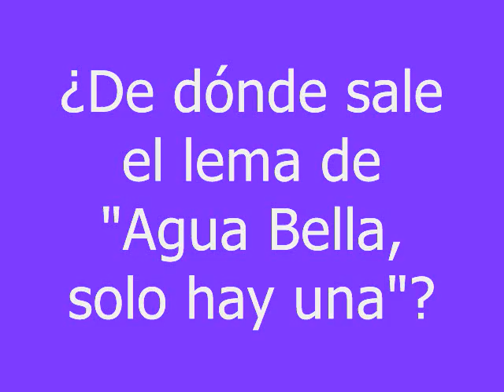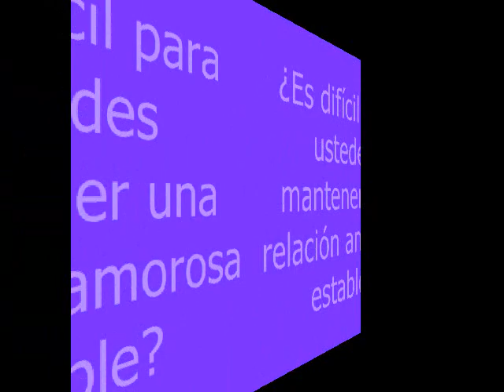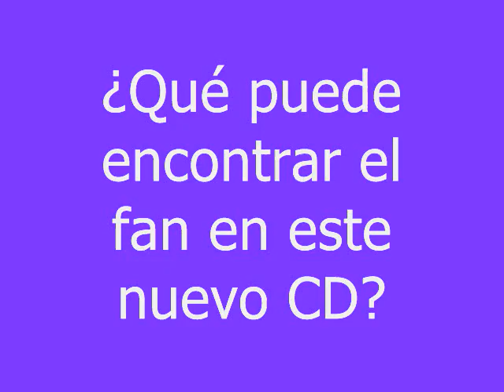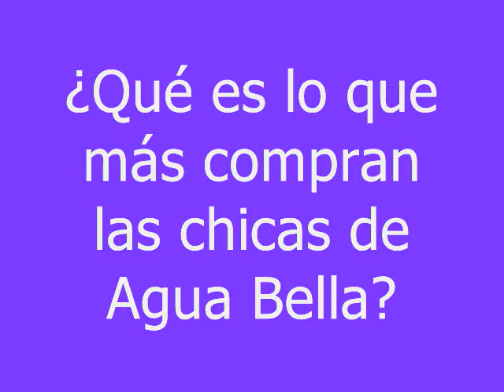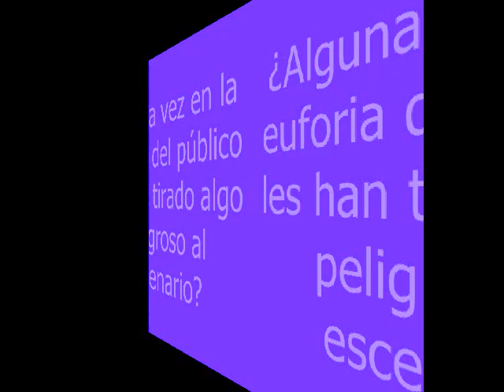Agua Bella, ¡Solo hay una!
La agrupación femenina de cumbia, Agua Bella habló en exclusiva con VIPLatino sobre los detalles de su nueva producción musical, "Tributo a la cumbia peruana".